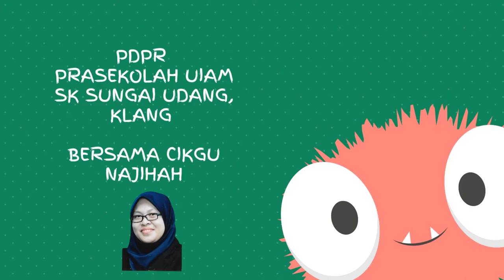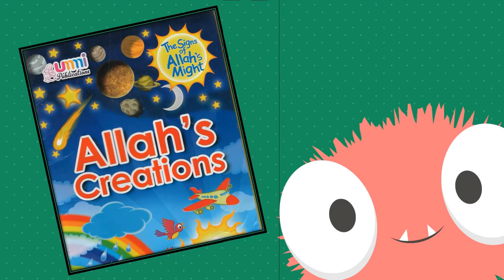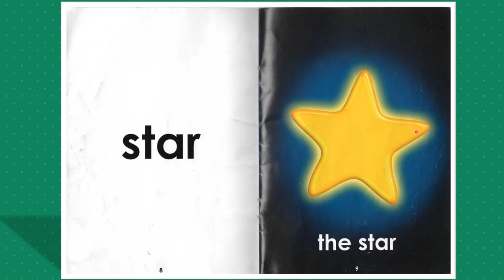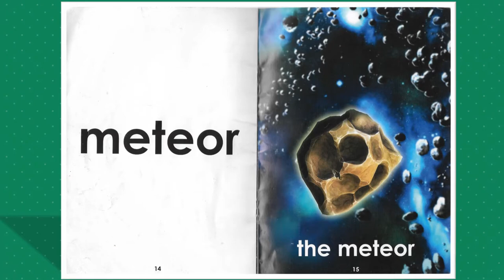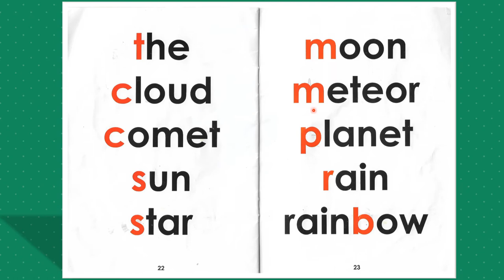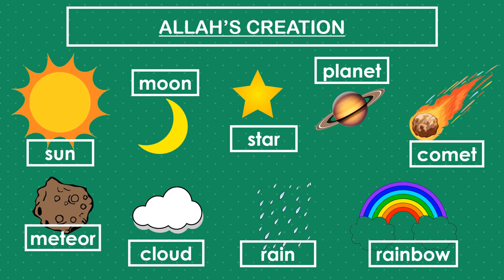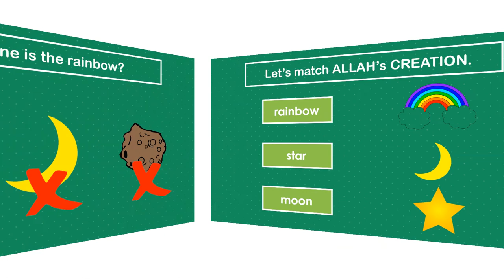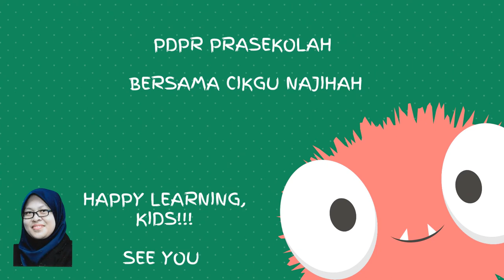Short Story About ALLAH's CREATIONS by Teacher Najihah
PDPR PRASEKOLAH - LISTENING & SPEAKING SKILL
At the end, of the lesson pupils able to:
Listen to and respond to a story